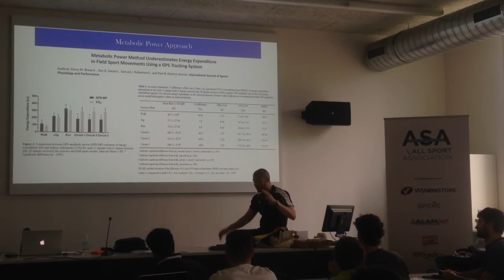ASA Football Clinic - Metabolic Training - Andrea Azzalin - 2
un momento della parte teorica tenuta da Andrea Azzalin (fitness coach Leicester City FC) l'8 Maggio 2016 durante ASA Football Clinic 2016.